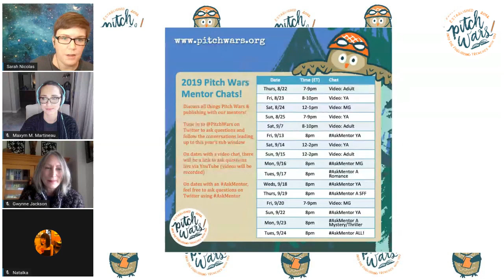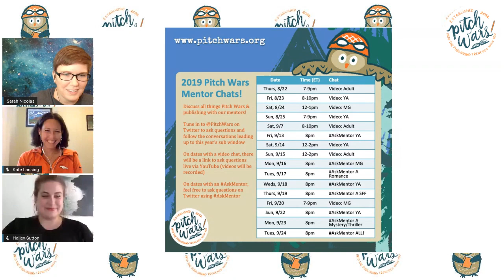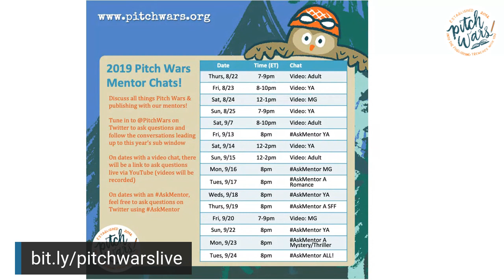Pitch Wars Mentor Chat 9/15/19: Adult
A video chat with some of the pitchwars mentors accepting adult submissions. The mentors offer writing advice on how to write a great query, word counts, prologues, synopses, and more

Participating Mentors:
Maxym M. Martineau
Gwynne Jackson
Natalka Burian
Kate Lansing
Halley Sutton
Susan Bishop Crispell
Michael Chorost